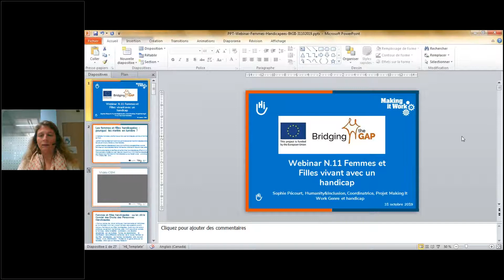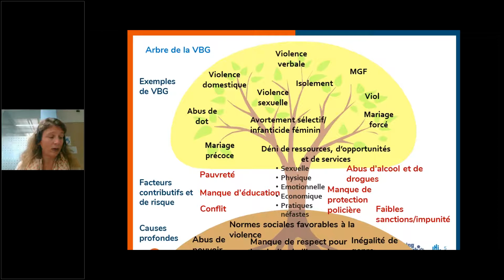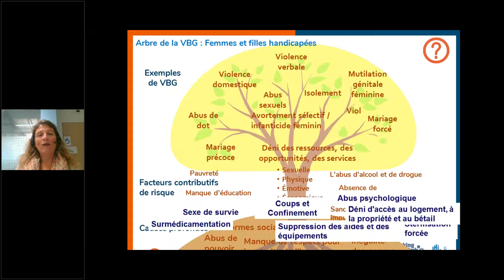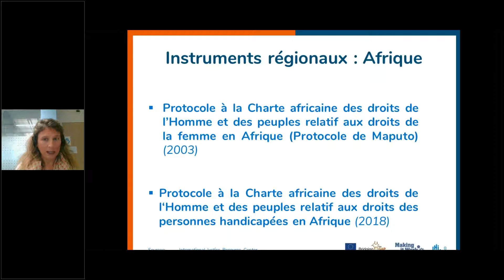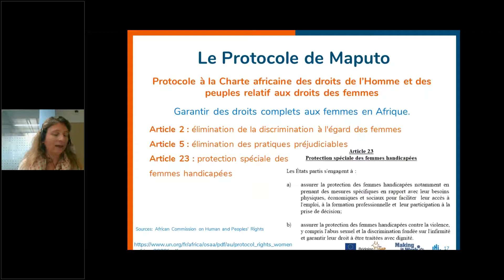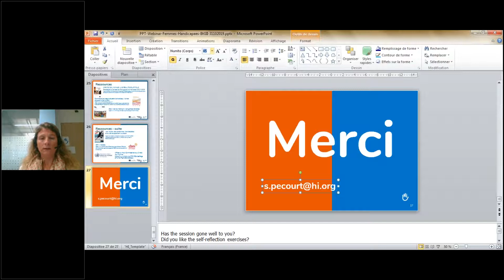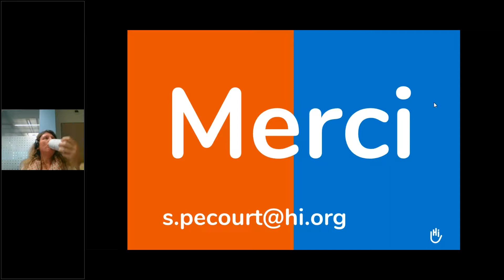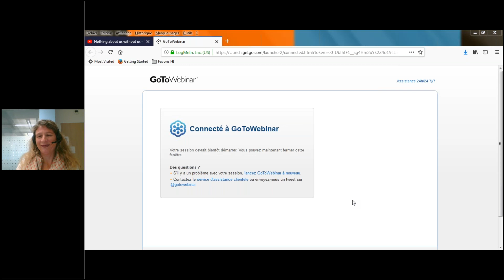Formation en ligne nº 11: Femmes et Filles vivant avec un handicap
Sophie Pecourt, du projet sur le genre et le handicap « Making it Work » de Humanity&Inclusión, examine l'autonomisation économique et sociale des femmes et filles vivant avec un handicap dans le cadre de l'Agenda 2030 et partage des idées sur les obstacles auxquels des femmes et filles vivant avec un handicap sont confrontées.